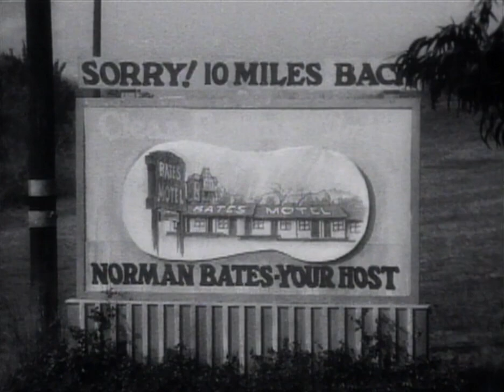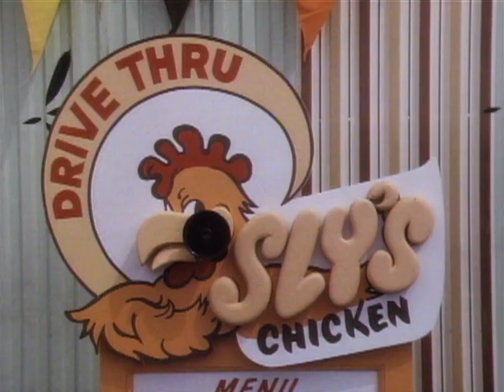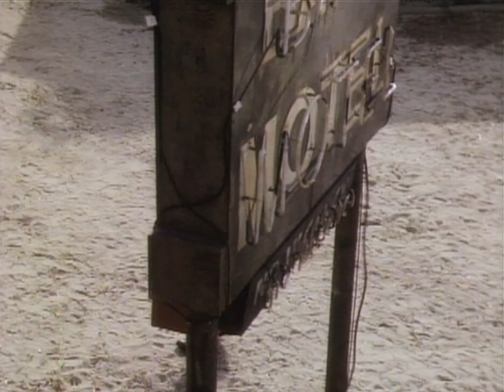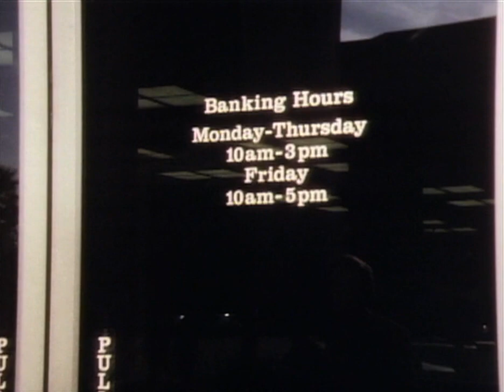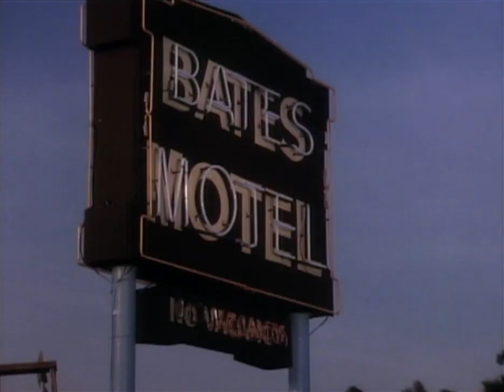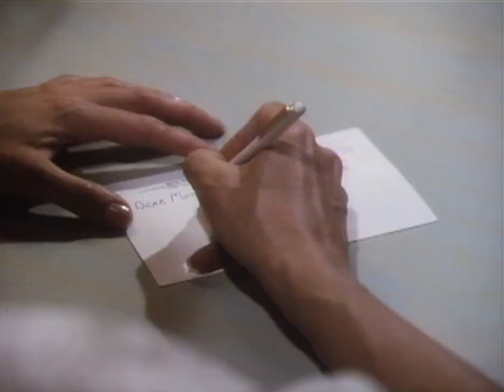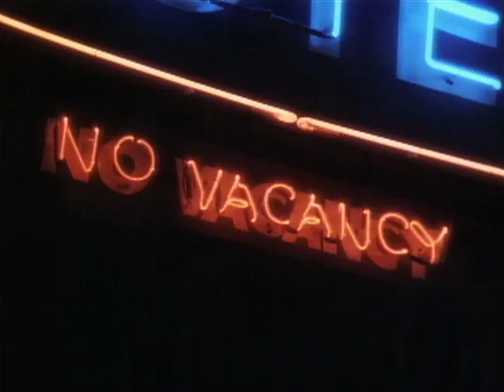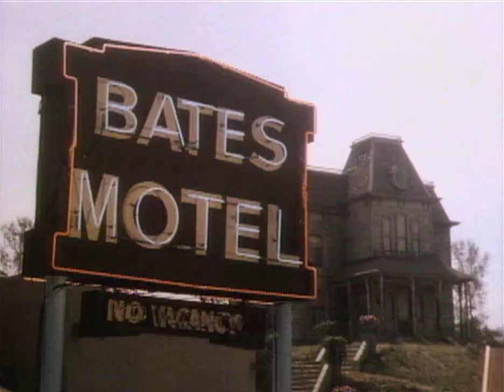Bates Motel (1987) Dublado Filme Completo.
Gênero: Terror
-Baseado em: personagens criados por Robert Bloch.
-Escrito por: Richard Rothstein.
-Dirigido por:  Richard Rothstein.

-Estrelado por:
 Bud Cort.
Lori Petty.
Moses Gunn.
Gregg Henry.
Jason Bateman.
Kerrie Keane.

-Música de:  J. Peter Robinson.
-País de origem: Estados Unidos.
-Língua original: Inglês.

-Produção:
Produtor: executivo Richard Rothstein.
Produtores: George Linder.
Ken Topolsky.
Henry Kline (co-produtor).
-Locais de produção: Burbank, Califórnia.
Los Angeles.
Cinematografia Bill Butler.
-Editor: Dann Cahn.
Ricardo A. Freeman.
-Duração: 95 minutos.
Companhia produtora Universal Television.
-Distribuidor: NBCUniversal Television Distribution.
-Lançamento:
rede original NBC.
Formato de imagem Preto e branco.
Cor (Tecnicolor).
-Formato de áudio: Estéreo.
-Lançamento original em: 5 de julho de 1987.